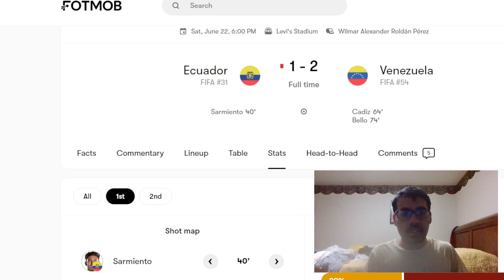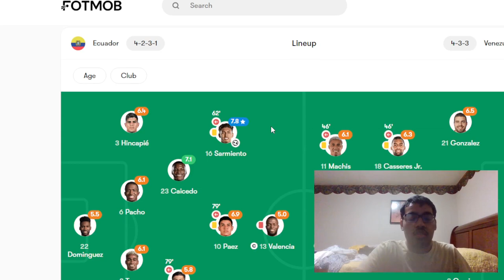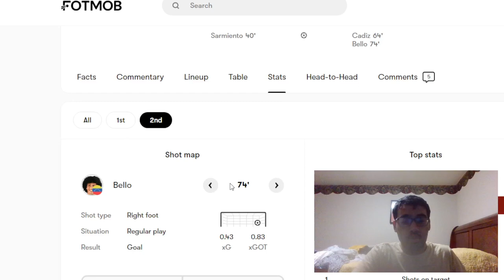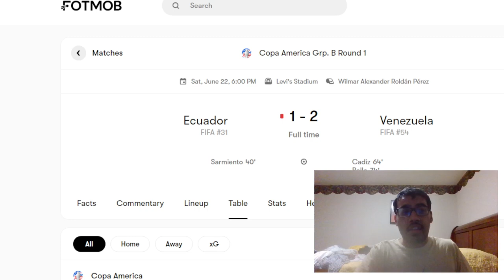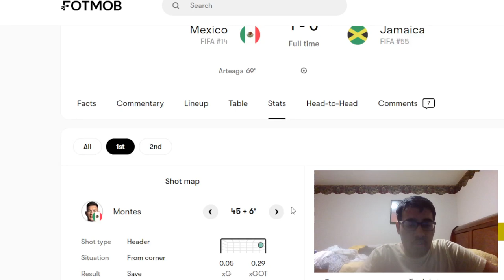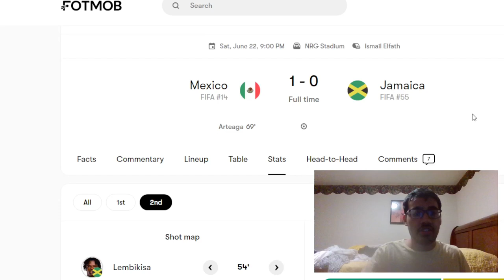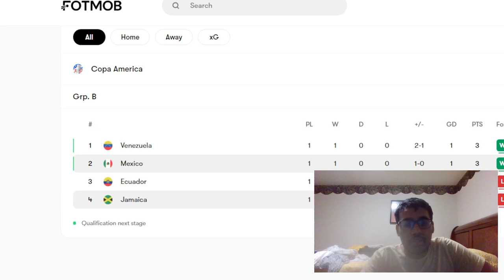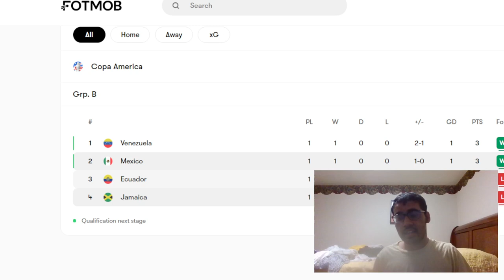VENEZUELA COMEBACK AND ARTEGA SCORES A CRAZY GOAL | COPA REACTION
I forgot to mention how bad Felix Sanches is as a coach and how every time Jamaica went forward offensively they always did the long ball.